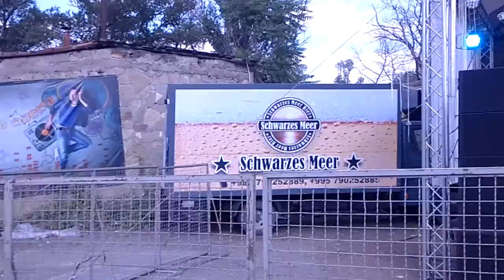Cutkill @ Oasis Festival 2013